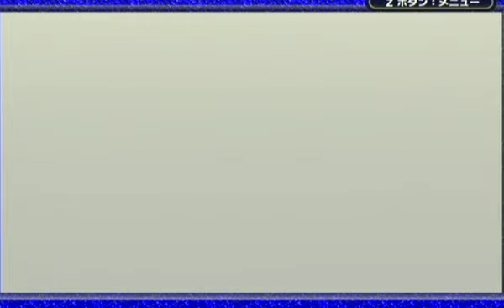マリオ＆ルイージRPGを初見実況プレイしてみた【Part15】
兄弟で新しいアクションというか力を手に入れます。ぜひスマブラで採用して欲しい。特に弟の方。

初めてのRPG実況なので実況・編集ともに不慣れではありますがよろしくお願いします。※2013年当時の話です。